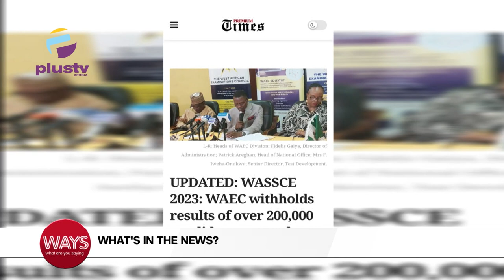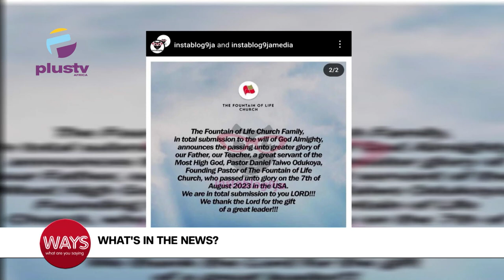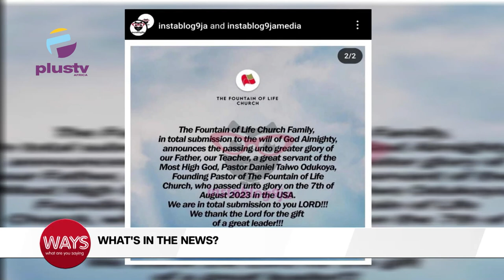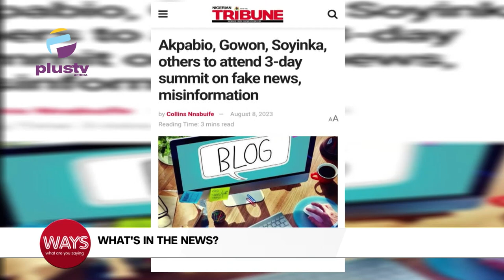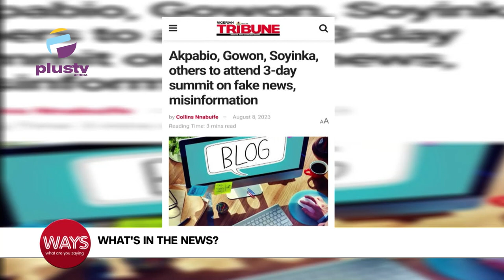WAEC Withholds Results Of 200,000 Students, 79.81% Passed | Fountain Of Life Founder Dies In US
00:00 - National Dollar Day
04:37 - WASSCE 2023, WAEC Withholds Results Of Over 200,000 Candidates Records 79.81% Passed
08:25 - Fountain Of Life Founder, Pastor Taiwo Odukoya Dies In The US
13:01 - Akpabio, Gowon, Soyinka, and Others To Attend 3-Day Submit On Fake News, Misinformation